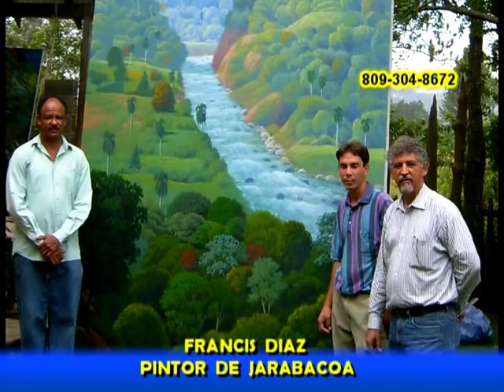PINTOR FRANCIS DIAZ JARABACOA